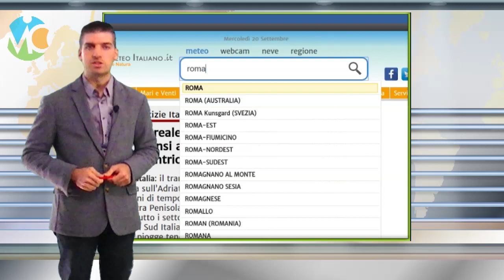Meteo domani 15 ottobre 2021